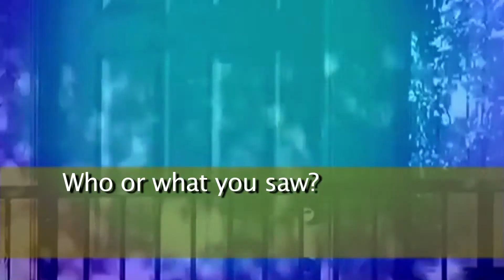See Something, Say Something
The threat of violence and crime may be real, but alert citizens are the key in saving lives. See this public service announcement from Southern Nevada’s Counter Terrorism Center, and remember this 24-hour hotline if you see something in our community that doesn’t look or feel right: .